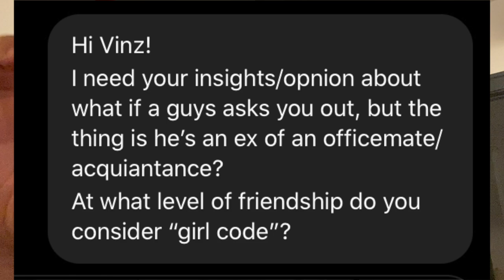TWO BOTTS with VINZ | Mamsh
Mamsh, 29, asks today about "At what level of friendship do you consider GIRL CODE" and "what if a guys asks you out but the thing is, this guys is an ex of an acquaintance..."

Hi guys!